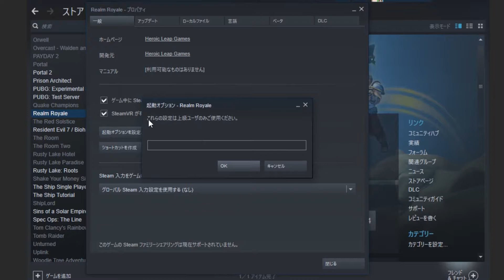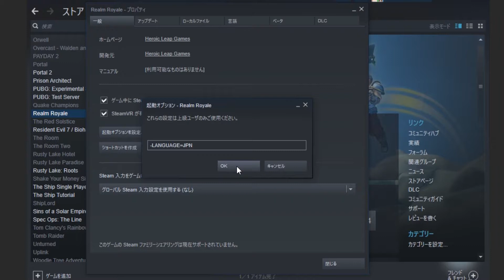【Realm Royale】1分でできる日本語化講座【PC】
簡単にできるRealm Royaleの日本語化！
言語による敷居が高い人はぜひご覧ください－！
※「1分でできる」と謳っておりますが、使用感には個人差がございます。予めご了承ください。

[動画内で入力しているコマンド]
-language=jpn

Twitchでも不定期で生放送やります。
(主にシューティングゲーム)